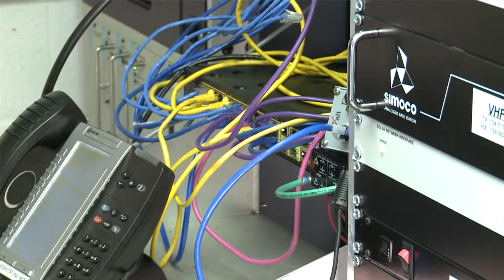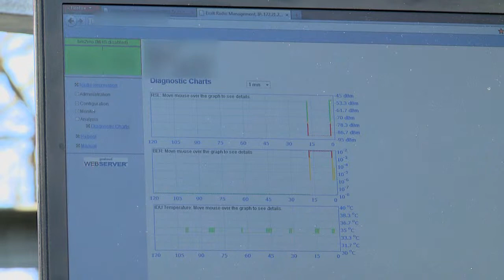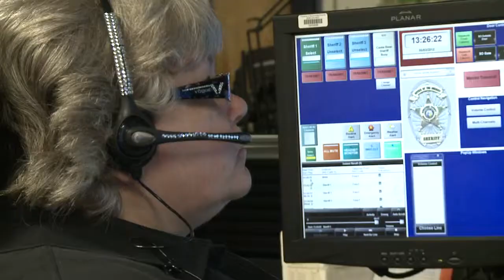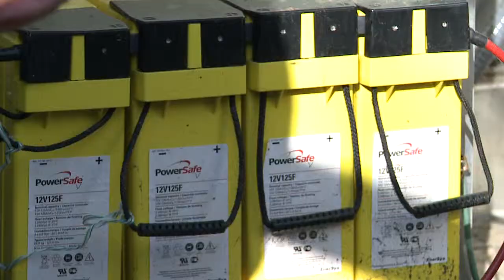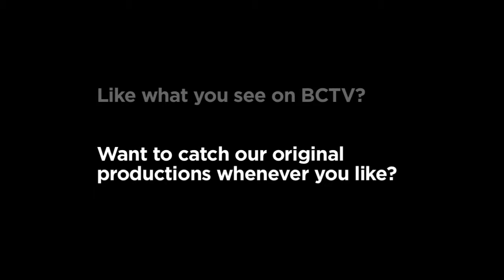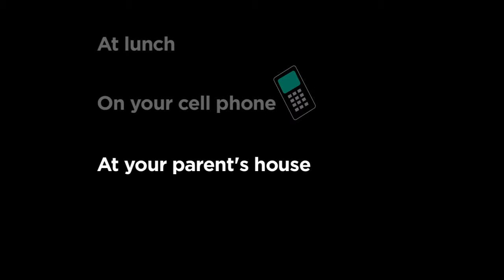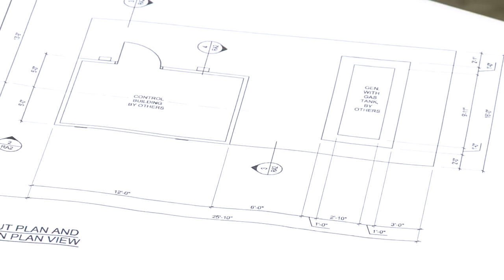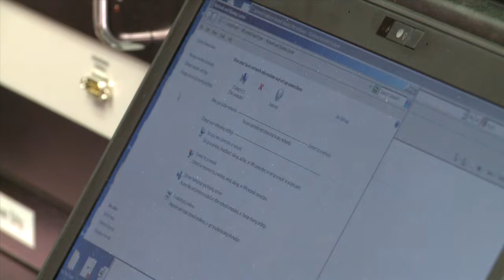Day in the Life :: IT Radio Communications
If you've ever asked yourself what the government does for you -- walk in their shoes with our 'A Day in the Life' series.  From Social Services, to the Department of Health, to the Sheriff's Office and more.  Everyday, county employees work hard to make life in Buncombe County better for it's citizens.

In this episode, follow along with the Information Technology's Radio Communication Department.  Learn why what they do is important to the citizens of Buncombe County.  Also learn about the new radio tower project that is going up across Buncombe County to make it easier for EMS, fire, and law enforcement services to get you the help you need.